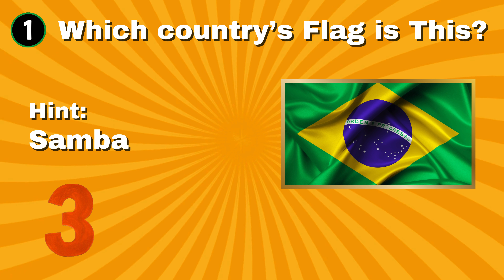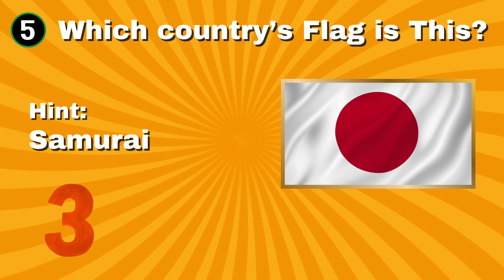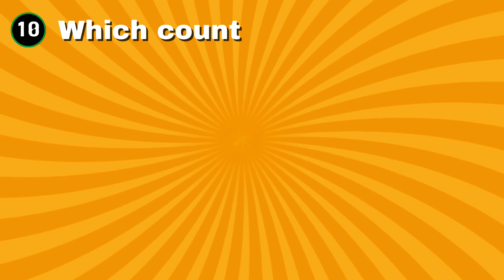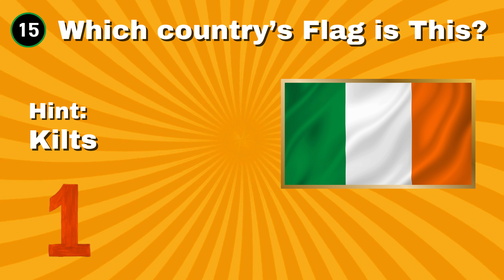Guess the Flag Quiz | Can You Guess the 15 Flags?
Are you familiar with flags from around the world? Let's put your knowledge to the test with this exciting flag guessing quiz!

In this quiz, we've assembled a collection of 100 flags from various countries. You'll be presented with each flag and given just 3 seconds to identify the corresponding country! How many flags can you correctly identify out of the 100 in this challenging quiz?

We hope you have a blast playing this flag guessing quiz! We guarantee fun!